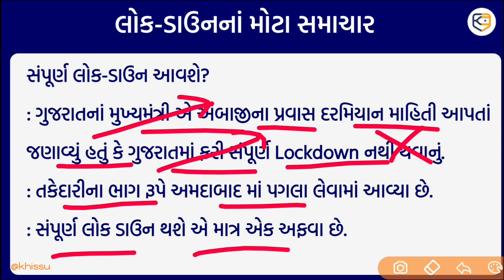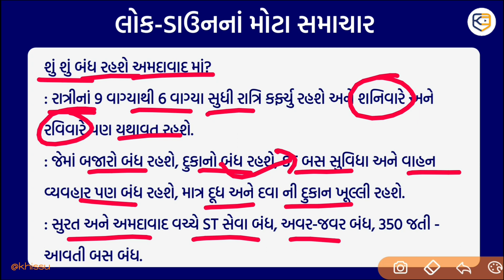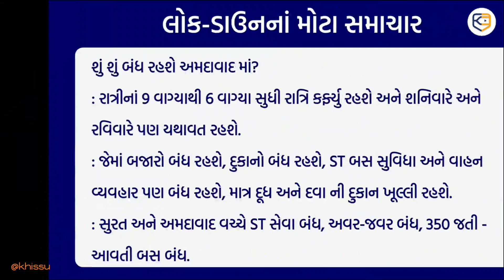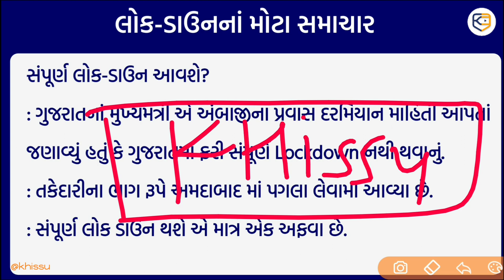Lockdown નાં સૌથી મોટા સમાચાર: ST બસ, બઝાર, દુકાનો બંધ: જાણો ક્યાં સુધી? / Khissu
Shu fari lockdown લાગશે?
ગુજરાત લોક ડાઉન ન્યૂઝ
ફરી લોક ડાઉન આવશે?
Gujrat Cm vijay rupani dwara mahiti